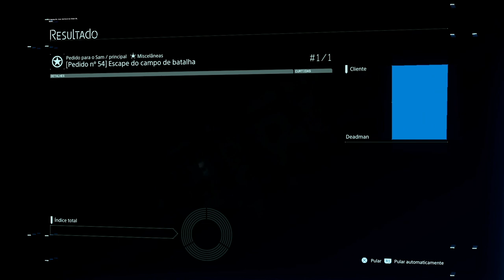DEATH STRANDING EPISODIO 6 E 7 CLIFF e DEADMAN O JOGO TA VIRANDO!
Nesse vídeo de DEATH STRANDING chegamos ao topo de uma montanha com muita dificuldade, e enfrentamos historias bizarras!